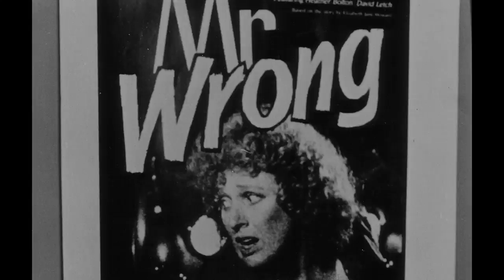ScreenTalk Interview with Robin Laing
Gaylene Preston has called Robin Laing "an oasis of reason and practicality" in the chaos that is filmmaking. Laing began making feature films at a time when women producers were rare in New Zealand. Since then she has produced an eclectic mix of features, short films and arts documentaries, and often lent a hand to emerging filmmakers.